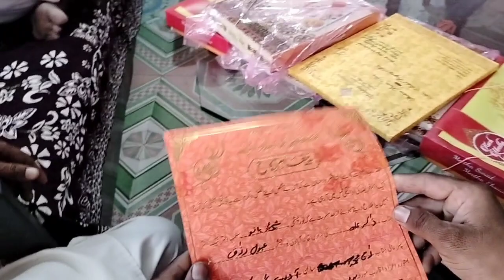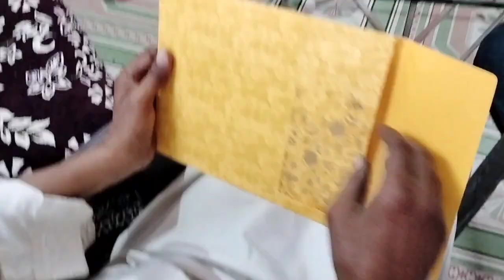Aaj Aa Hi gya Shaheen Ke Ghar Se Laal Khat👏🫣🫠😁💝|| peela khat|| peeli chitthi ||kya h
or Aaj Abdul ki shadi ka laal khat aa hi gya💝😁🫠🫣👏😱😋🫢🤔